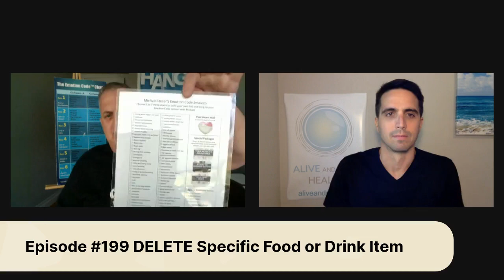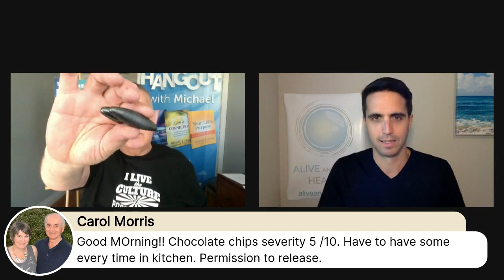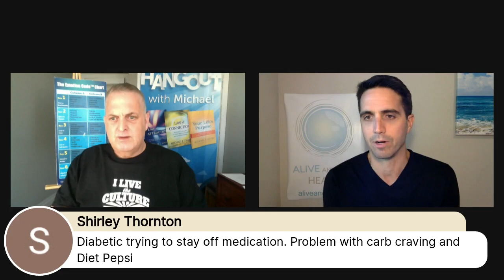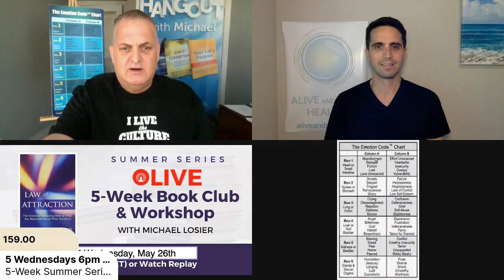Episode #199 Delete Specific Food or Drink Item with Emotion Code Bros